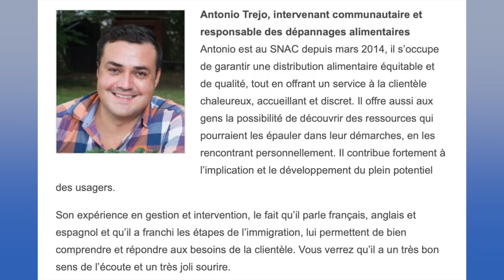Bancos de Alimentos en Canadá, ¿Qué son? PLA #345, CI responde, CI Canadá, Jesús Hernández, Quebec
CI Canadá es una Marca registrada en Canadá, somos consultores de Inmigración autorizada en Canadá y la Provincia de Quebec, como consultores acreditados tenemos la facultad de asesorarle en todos los procesos de inmigración hacia Canadá, ya sea como estudiante, Trabajador Calificado o Skill Workers, como inversionista, Solicitud de refugio o en los diferentes programas y Provincias de Canadá, por favor visite nuestro Sitio Web y llene el formulario que aparece arriba para programarle una cita con uno de nuestros especialistas, el tiempo de espera es de 5 días hábiles, si en ese tiempo nadie se contacta con usted, por favor escribanos por Facebook para coordinar con el equipo.

 ——  OTROS LINKS QUE PUEDEN INTERESARTE ——